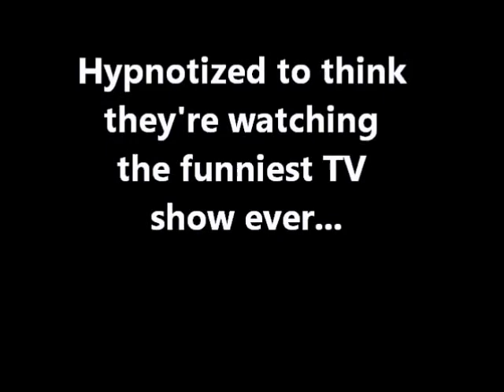Rick Turner Comedy Hypnotist 2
Hypnotist in a bar...